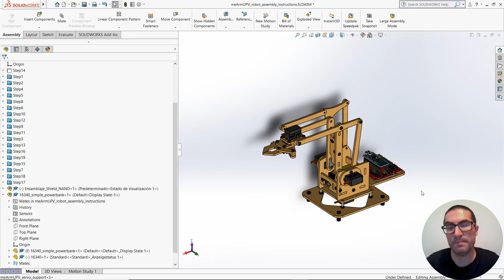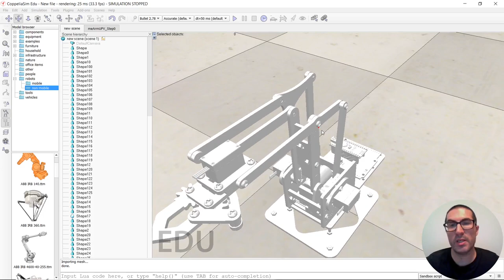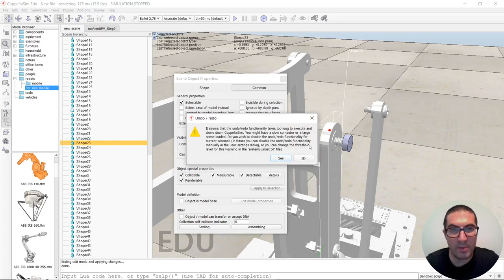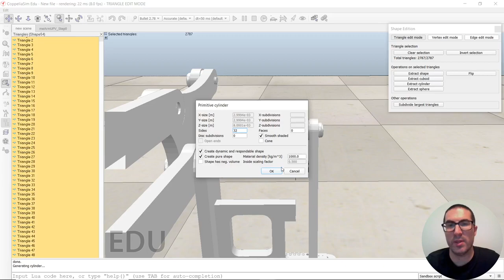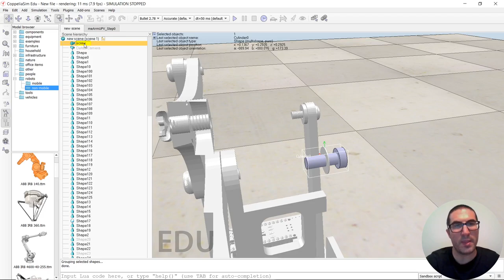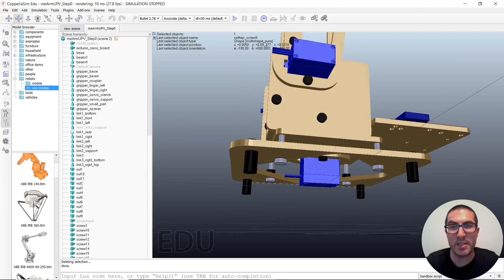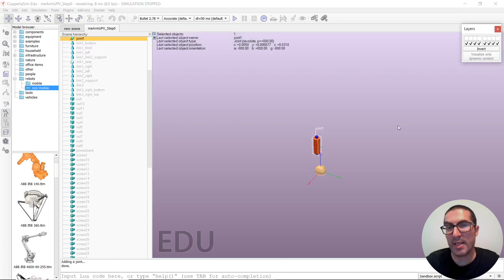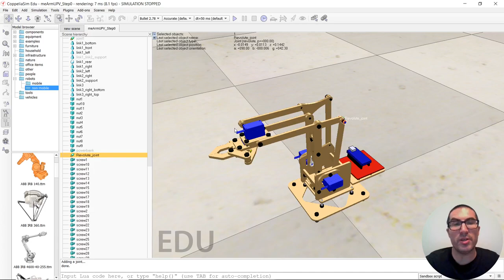meArm Robot Axis Control (Step 0) | CoppeliaSim (V-REP)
This video is a demonstration video of the objective to be pursued in a set of video tutorials to implement a dynamic simulation with a low-cost robot, the meArm robot, in CoppeliaSim (V-REP). If you want to contribute to the development of video tutorials like this:

These videos are used in robotics subjects at the Polytechnic University of Valencia